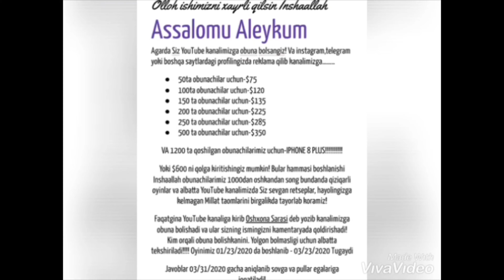Lavash tayyorlash / Homemade burrito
Easy home made burritos with a little twist
For the dough: Warm water, salt and 3 cups of flour
For the inside ingredients will need: 2 cucumbers, 4 tomatoes, 4 chicken breast, and green veggies. Of course you can choose any of your best fillings instead of simple fillings but trust me it tastes amazing!
For the source you can use garlic, mayonnaise. Or rest of the olive oil that was left from fried chicken. It is totally up to you! But it never hurts to try new tastes!